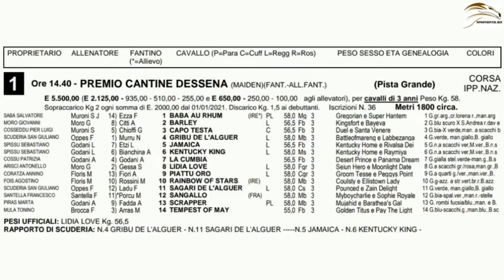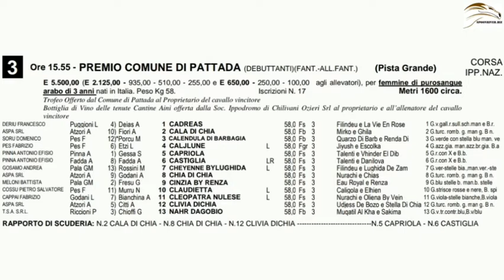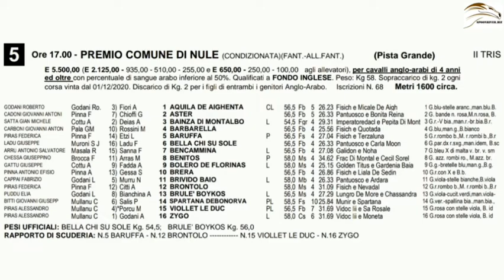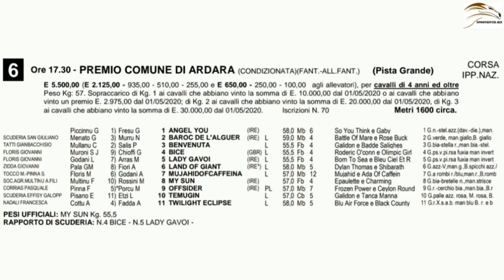1° pnt "ANALISI&PRONOSTICI" 18/04/2021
●CORSE A CONFRONTO FACCIA A FACCIA
●ANALISI CORSE ANGLO ARABO FIRENZE
●PARTENTI E PRONOSTICI DI LUNEDÌ 19 APRILE 2021